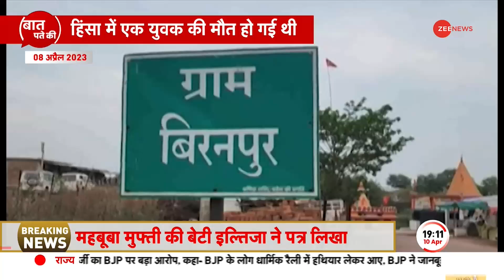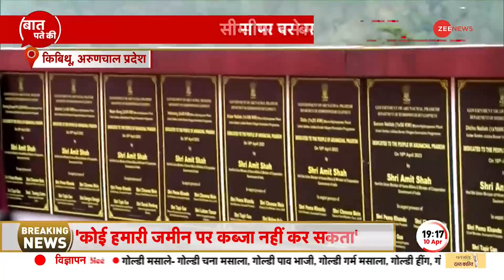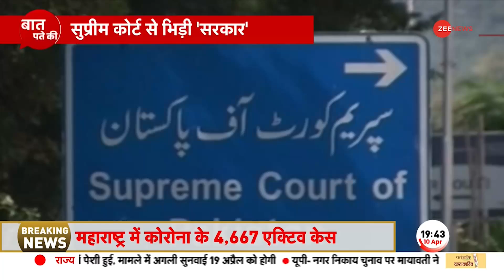Baat Pate Ki: अमित शाह ने दी China को चेतावनी, दिखा दिए ड्रैगन को दिन में तारे ! | Arunachal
गृह मंत्री अमित शाह ने आज अरुणचाल प्रदेश के किबिथू गांव से वाइब्रेंट विलेज प्रोग्राम की शुरुआत की. अमित शाह ने बिना नाम लिए अरुणाचल की भूमि से चीन को जवाब दिया है.

Home Minister Amit Shah today launched the Vibrant Village Program from Kibithu village in Arunachal Pradesh. Amit Shah has given a reply to China from the land of Arunachal without naming it.